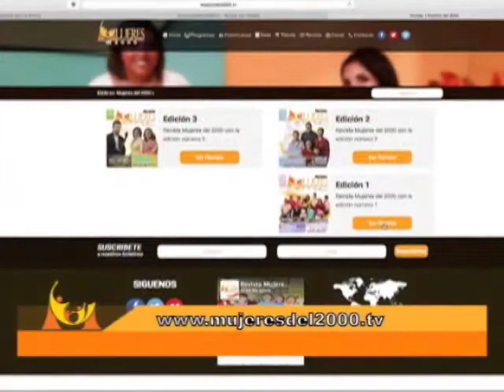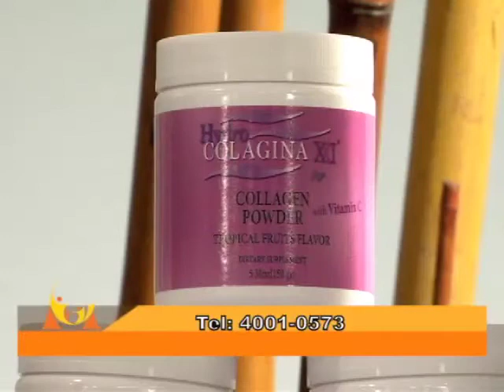PROGRAMA 30 10 2017